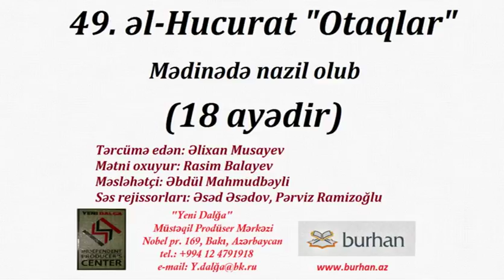49. əl-Hucurat (Mənaca tərcümə)